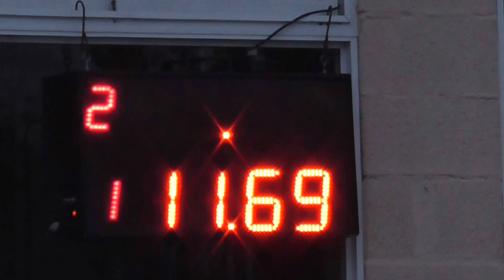Picadas De Avellaneda Domingo 24-04-2016 El Canal De Todos